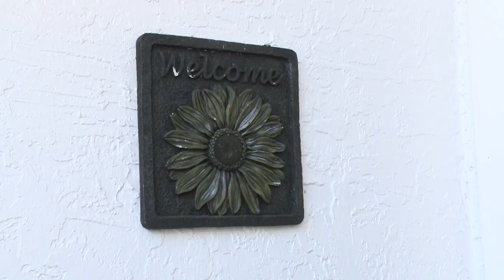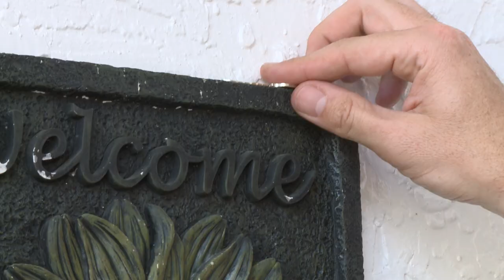Protecting your property with WordLock products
Officer Jeffrey Davis shows us how to secure our valuables with WordLock combination locks.  Remembering difficult number combinations can be difficult.   Remembering a word is easier.  New locks that allow you to set your own word allow you to secure your items and easily gain access to them when you want to.  These are great for kids, and anyone else that may have a hard time remembering a numeric combination.  There are U-locks for bikes, and loop and lock systems.  You can use a resettable text lock to secure sheds, firearm safes, or school lockers.  They also have weatherproof key safes for when you need to safely store extra keys outside of your home.  WordLock.com for more information.

102513